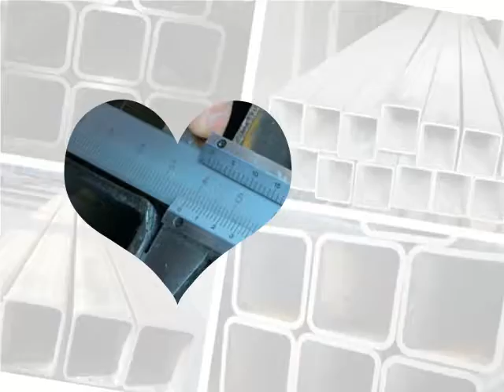carbon square steel pipe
Size: OD 15x15mm-600x600mm / 20x30mm-600x800mm
Wall Thickness 1.4mm-12mm
SCH30,SCH40,STD,XS,SCH80,SCH160,XXS etc.
Length Less Than 12m
Steel material
Q195 → Grade B, SS330,SPHC, S185
Q215 → Grade C,CS Type B,SS330, SPHC
Q235 → Grade D,SS400,S235JR,S235JO,S235J2
Standard BS EN10296,BS EN10025,BS EN10297,BS6323, BSEN10219,BSEN10217,GB/T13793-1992,GB/T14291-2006, GB/T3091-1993,GB/T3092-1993,GB3640-88
Usage Used For Structure, Accessorize And Construction
Ends 1) Plain
2) Beveled
3) Thread with Coupling or cap
End protector 1) Plastic pipe cap
2) Iron protector
Surface Treatment 1) Bared
2) Black Painted (varnish coating)
3) Galvanized
4) With Oiled
5) 3 PE, FBE, corrosion resistant coating
Technique Electronic Resistance Welded (ERW )
Electronic Fusion Welded (EFW)
Double Submerged Arc Welded (DSAW)
Type Welded
Welded Line Type Longitudinal
Section Shape Round
Inspection With Hydraulic Testing, Eddy Current , Infrared Test
Package 1) Bundle,
2) In Bulk
3) Bags
4) Clients' Requirements
Delivery 1) Container
2) Bulk carrier
Port of Shipment Xingang Port, China
Date of Delivery According To The Quantity And Specification Of Each Order
Payment L/C T/T Western Union
Others Fitting as screws and flange also can be supplied.
Application:
(1).Construction: Hall Structure, Sea Trestle, Airport Structure, Shipbuilding, Security Door Frames, Garage Doors, Strengthening Liners of Steel Doors and Windows, Indoor Partition Walls, Cable Bridge Structures and Expressway Safety Guards, Balustrade, Decorating, Residential, Ornamental Pipes
(2).Automotive Parts: Motorcar Case, Car and Bus Manufacture, Vehicles
(3).Agriculture: Agricultural Equipment
(4).Industry:Machinery,Solar Stent, Offshore Oil Field, Mine Equipment, Electrome chanical Hardware, heavy engineering, Mining and Resources, Process Engineering, Materials Handling, Mechanical Parts
(5).Traffic: Walking Rails, Roll-up Doors, Guardrail, Plaza Structure, Signage, Road Furniture,Fencing
(6).Logistics Storage: Supermarket Shelves, Containers, Transport Industries, Commercial Construction
(7).Scaffolding Tube: Material Storage Racks, Pallets, Hydraulic Platforms, Trusses, Columns, Purlins, Greenhouse Stands Towers
(8).Other: Sports Apparatus, Leisure Equipment, Furniture, School Furniture
Skype:haorongsteeliron